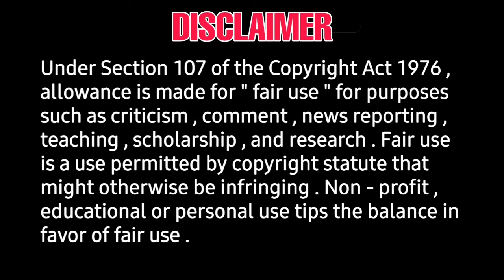golmal-firstlook-adade sundhara promo release date - jawan updates-maayon trailer - suzhal release